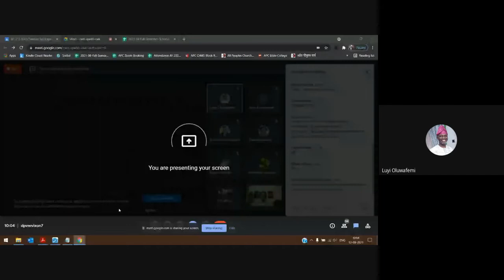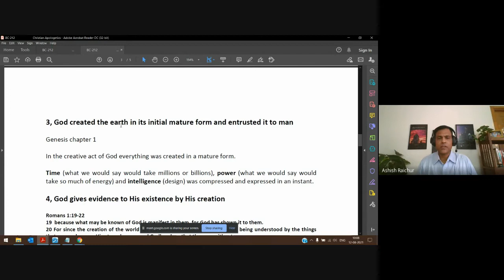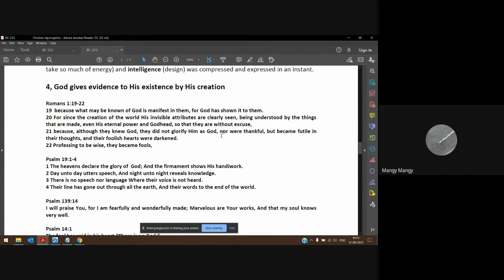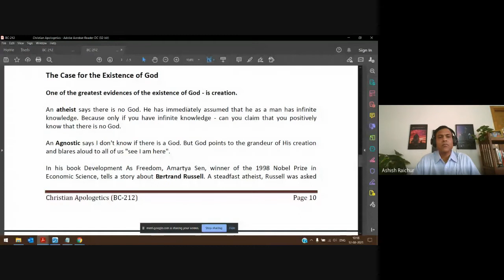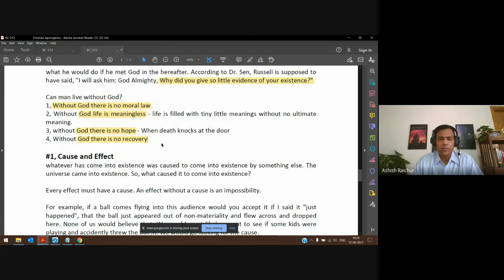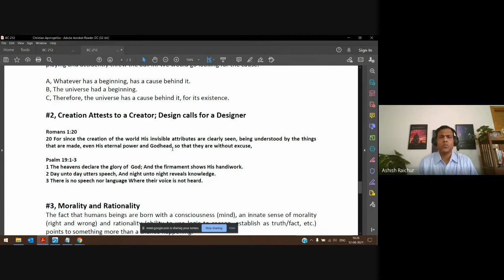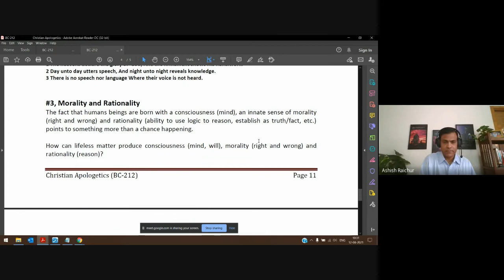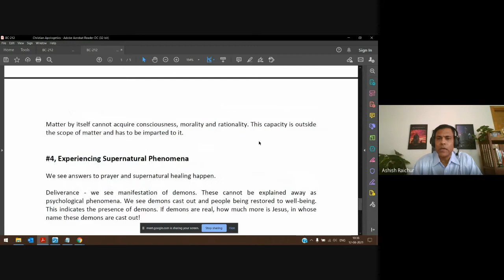Christian Apologetics | Lecture 04 : BC212-CA-20210812